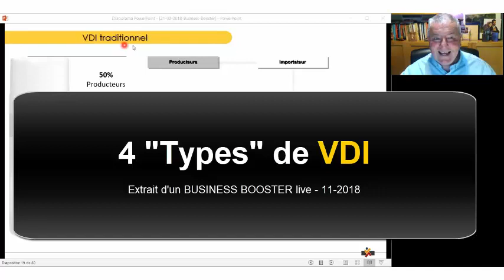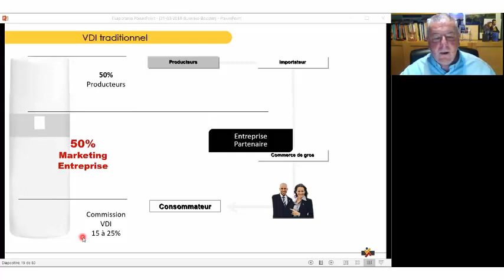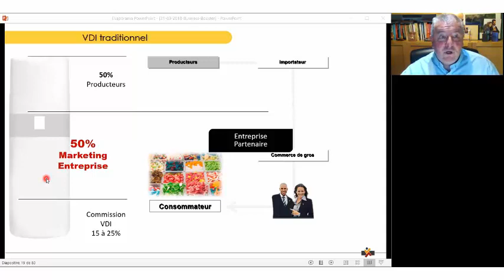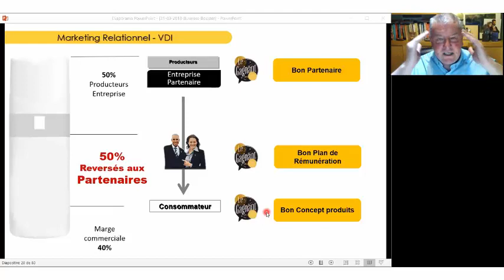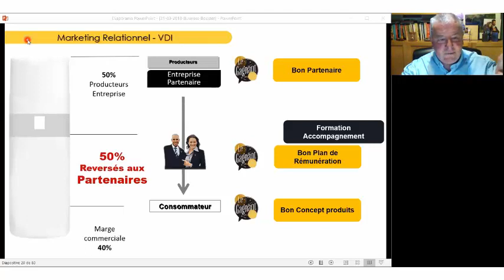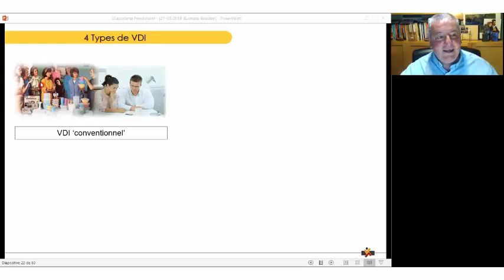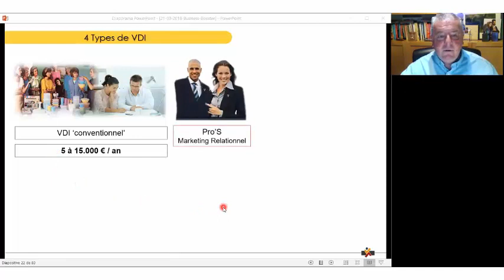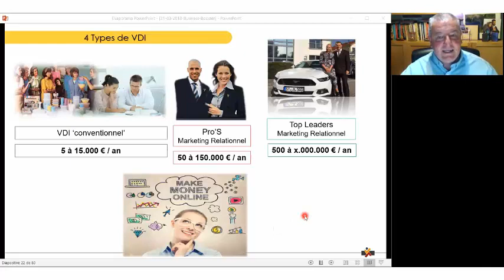⛷️ 4 Types de VDI (Extrait d'un Webinaire live - 11-2018)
La « Vente Directe » traditionnelle et le « MLM » ou Marketing de Réseau sont des techniques commerciales offrant d’extraordinaires possibilités.  Comment se fait-il que certains, certaines, réussissent à bâtir des revenus plus qu’appréciables, à profiter des plaisirs de la vie, à établir une relation privilégiée avec les membres de leur équipe, avec leurs Clients  et Clientes… réussissent à créer un équilibre parfait entre vie de famille et vie professionnelle, alors que d’autres génèrent beaucoup moins de succès en travaillant beaucoup plus ?!

Ni par chance, ni par… hasard !  La chance ou le hasard n’ont pas leurs places dans cette industrie. Il est évident que pour Réussir en Vente Directe ou MLM , il faut certes être déterminé, volontaire, pugnace,  apprendre et appliquer les ‘Fondamentaux’  mais également choisir le bon véhicule !